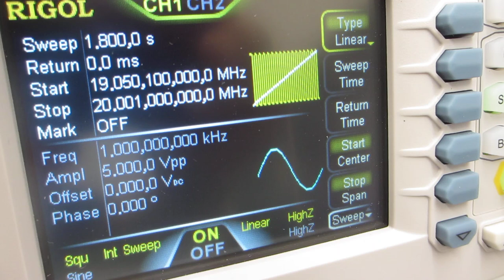超音波の音圧測定解析に基づいた、スイープ発振制御実験（オリジナル超音波システムの開発技術）